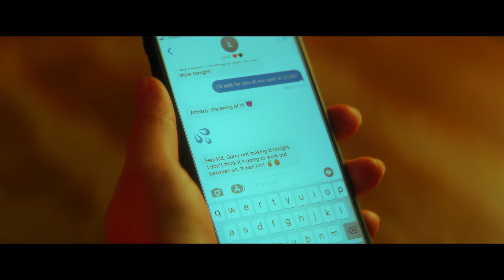Malcuth & Facutum - Closure (feat. Babi) [Official Music Video]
“Memory is a poet, not a historian”

Martina's poignant odyssey through fractured memories unearths wounds from former lovers, embodying abuse, deception, and death, in her quest for self-acceptance.

Official music video for “Closure” by Malcuth & Facutum (feat. Babi)

Directed by Faraz Alam

Producers - Jiří Nižník, Filip Šťastný
Executive Producer - Laura Di Nitto
Cast - Elina Timashevskaia, Kajsi Lee, Nishant Raj, Michael Vaněček, Rozálie Andělová
Story / Cinematography - Faraz Alam,
Scenography - Luciana Kvapilová,
Costume Designer - Hannah Saleh
VFX Supervisor - Jan Tegláš,
Editor / Colorist - Faraz Alam,
HMU / SFX - Lenka Reguylová,
Gaffer - Murat Emkuzhev,
1st AD - Eilat Ben Eliyahu,
DA - Arsen Sarke
Camera Op - Anton Evdoshenko,
Focus Puller - Julien Bauer, Ac-Ivana Drach,
Lighting Dept. - Alessandro Stagno, Alex Vele, Raktim,
Art Dept. - Ivanna Kravchuk, Mura,
Costume Asst. - Mihailo Moshesku,
Drone Op - Marek Lovětínský,
Prod Asst - Donika Žánová, Bts-Jiří Macháček,
Visual Artist - Jakub Pohlodek,
Face AI Dept. - Vít Růžička, Vadim Petrov,
Mastering Eng. - František Říha,
VFX Producer - Robert Černý,
2D Compositor - Lukáš Najbrt,
2D Compositor / Matchmove - René Ruszó,
3D / FX Generalist - Tomáš Pernica,
VFX Color Management - Luděk Lazarczyk